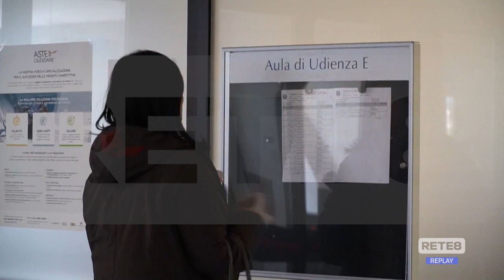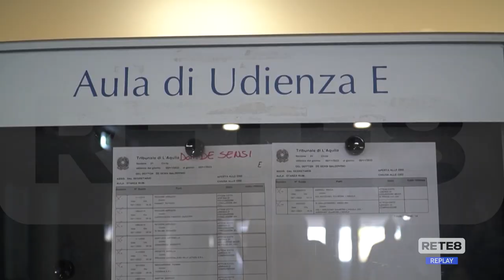Sisma L’Aquila - Interrogazione su pagamento spese legali ai familiari delle vittime